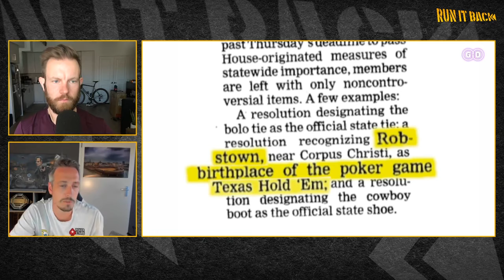Run it Back with Lex Veldhuis | High Stakes Poker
Lex Veldhuis watches the High Stakes Poker episodes that he featured on with Phil Ivey, Daniel Negreanu, Doyle Brunson, and Tom Dwan!

Like the video and let us know which other guests should join the show and what you think we should watch with them! This show runs twice a week, at 1pm ET on Tuesday and 8pm ET on Thursday.

Want to dive into the action? Watch all seasons of High Stakes Poker on PokerGO right now.